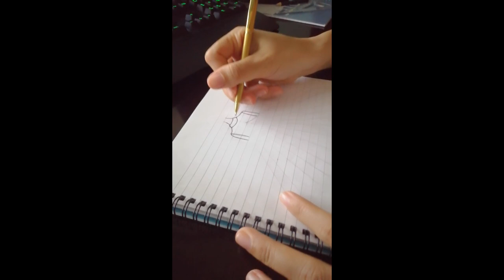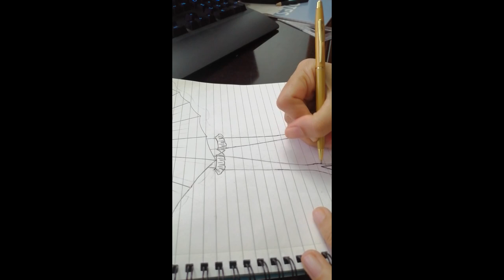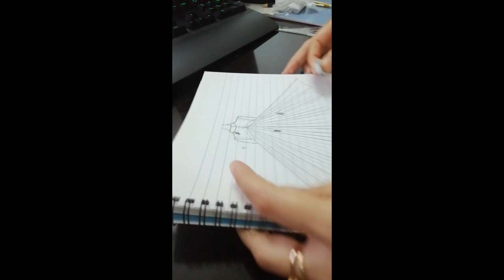Big Bow Dress Drawing | Dress Sketch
I draw in my free time.
I draw for fun.
I draw because that is my passion.
I draw for my love.
I draw to keep my memories.

❤️ Recommended Videos:
Dress Drawing | Fashion Illustration

Lükelány Arts :)